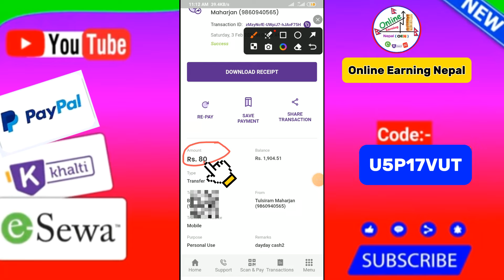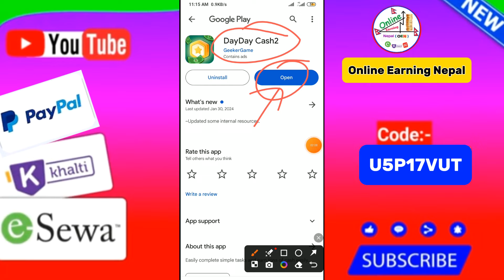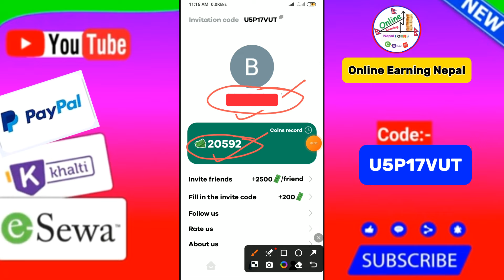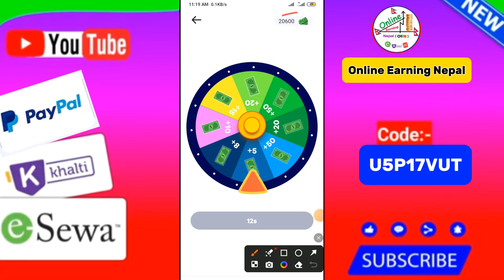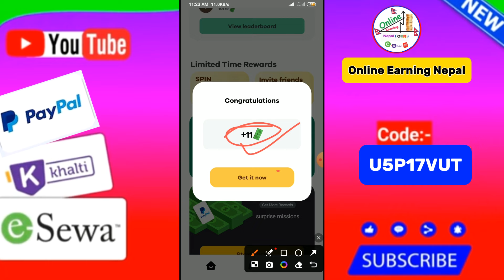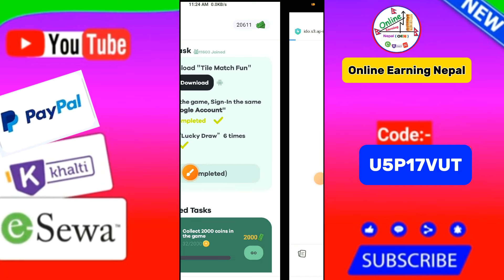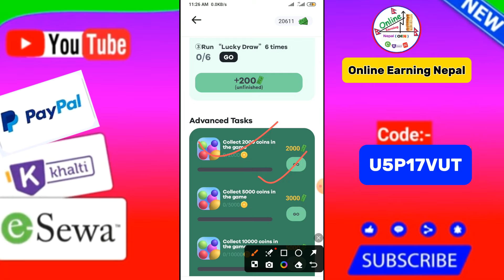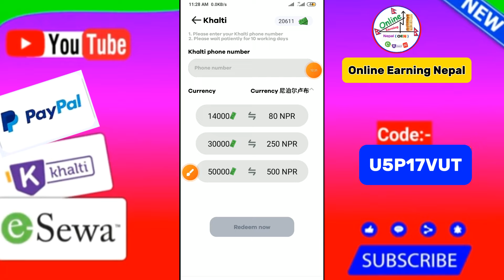घरमै बसि दैनिक रु. १००० /- 💸 कमाउनुहोस | Monthly Rs.20000 Earning In🇳🇵Nepal | New Khalti Earning App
घरमै बसि दैनिक रु.१००० /- कमाउनुहोस | Online Earning App | DayDayCash2 App | New Khalti Earning App ,

Bonus Code :-U5P17VUT

About: Job Update Nepal 1 is a YouTube Channel where you will find  youtube earning job education technology related videos in Nepali.

best online earning app in nepal,
avive withdrawal,
arning app in nepal
New Year Earning app
avive withdrawal
how to earn money onlie in nepal
best earning app in nepal
earning nepal
nepali earning app for esewa
new earning app today in nepal
how to earn money in esewa
payeer money earning app
Game खेल्दै दैनिक RS. 500+ कमाउनुहोस्
doller earning app
online job in Nepal
new mobile recharge earning app 2024
esewa earning app in nepal with payment proof 2024
freelancing
how to make money online in nepal
start freelancing in nepali
how to earn money in nepal for students
how to earn money in nepal online
how to earn money in nepal by app
how to earn money in nepal by playing game
how to earn money in nepal without investment
how to earn money in nepal and withdraw in esewa
how to earn money in nepal esewa
how to earn money in nepal 2024
how to earn money in nepal and transfer in esewa
givvy social app payment proof
killer coming app payment proof
how to earn money in nepal by mobile
low to earn money online in Nepal
how to earn money online in nepal for students
how to earn money online in nepal from mobile
how to earn money online in nepal by watching ads
khalti earning app nepali earning app
how to earn money online in nepal
esewa earning app with payment proof
spodenet in nepal
airtm earning app
payeer earning app
earning app nepal
earning nepal
nep earning
technical tube
esewa earning website in nepal
crypto currency earning in nepal
esewa earning app in nepal 2023
how to make money online
refer and earn app in nepal
earning app in nepal esewa
khalti earning
spodenet in nepal how to use
sproutgigs in nepal
earn money online in nepal esewa
payeer earning website
earning nepal
earn Rs 30,000 per month
new freelancing site in nepal
new online earning app in nepal
picoworkers website offers
picoworkers website earning
how to earn money online in nepal esewa
how to earn money online in nepal 2023
how to make money online in sproutGigs
Freelancing In nepal
how to earn money online in sproutGigs
how to register in sproutGigs
how to earn money online in nepal from laptop
how to earn money online in nepal by playing games
how to earn money online in nepal without investment
how to earn money part time online
Earning Nepal